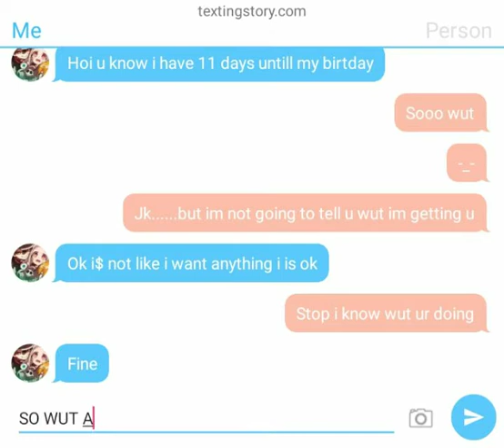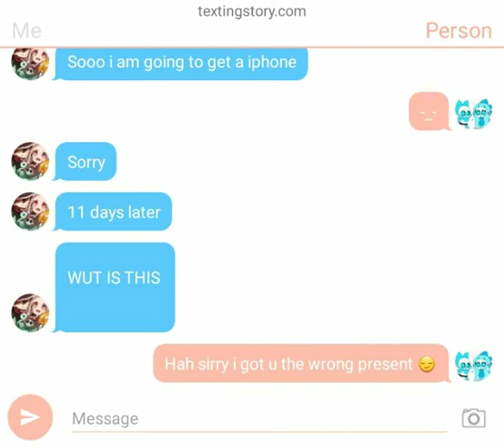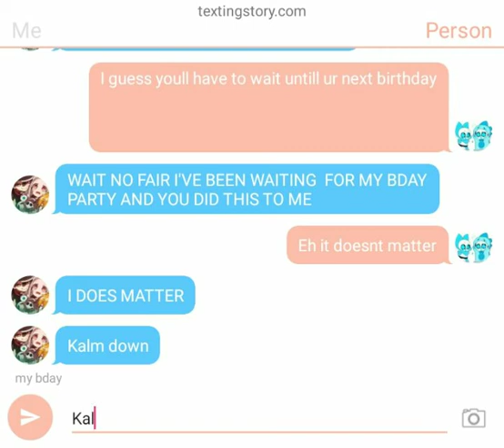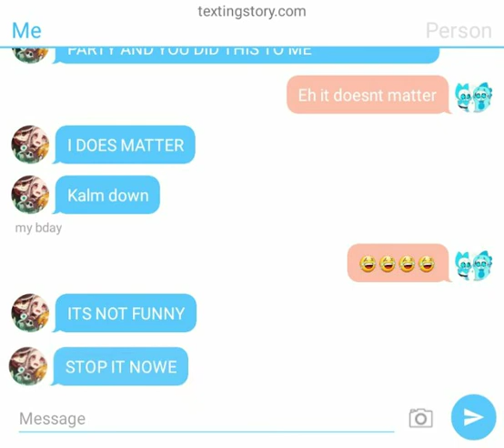SEND THIS TO A PERSON WHO GOT U A BAD PRESENT ON UR BDAY With no context(read description)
Tell the person that this is  wut their like